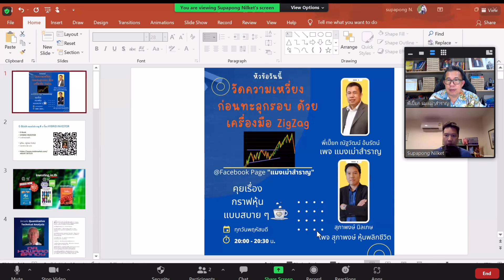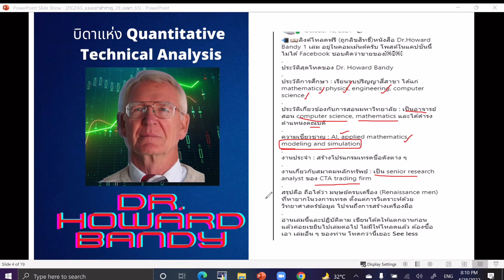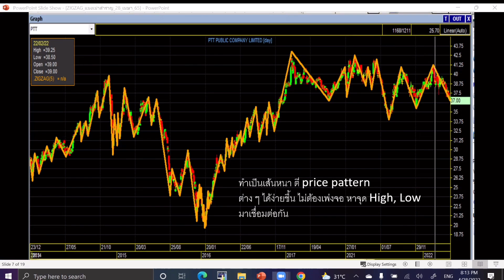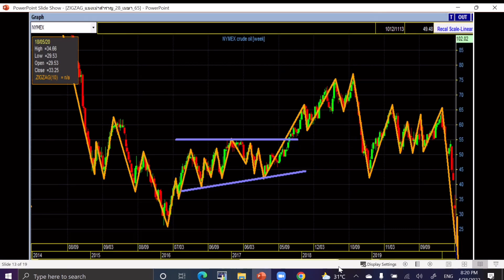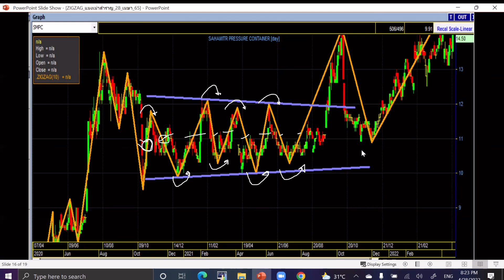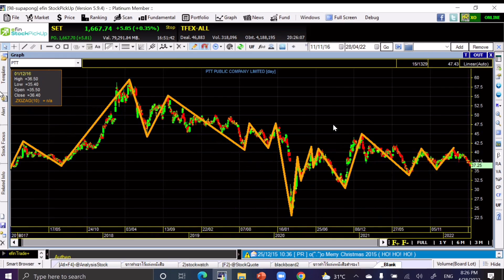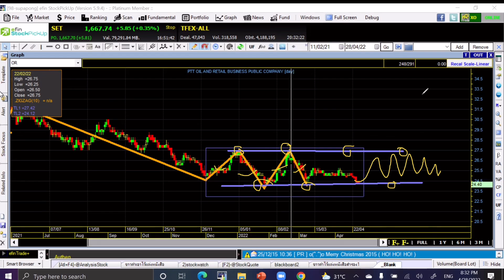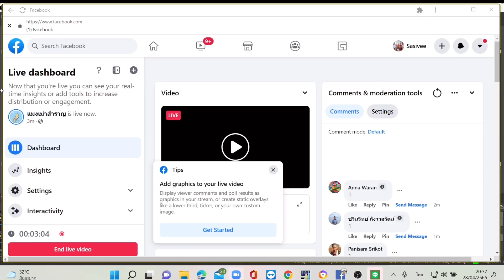คุยเรื่องหุ้นสายกราฟ แบบสบายๆ EP24 “ วัดความเหวี่ยงก่อนทะลุกรอบ ด้วยเครื่องมือ ZigZag ”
คุยเรื่องหุ้นสายกราฟ แบบสบายๆ EP24 “ วัดความเหวี่ยงก่อนทะลุกรอบ ด้วยเครื่องมือ ZigZag ” โดยเพจ หุ้นพลิกชีวิต สุภาพงษ์ นิลเกษและ พี่เปี๊ยก แมงเม่าสำราญ ติดตามชมได้ทุกวันพฤหัสบดี 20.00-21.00